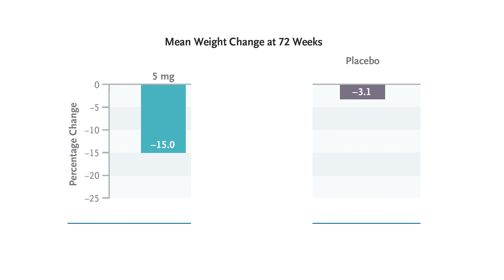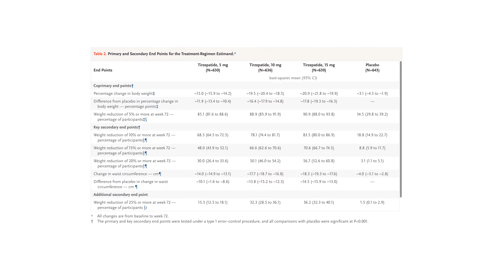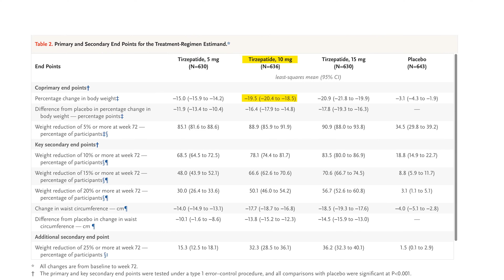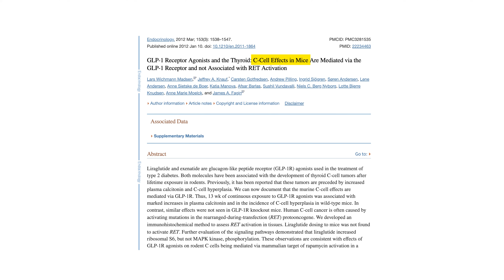Unlocking the Potential of Mounjaro: A Breakthrough in Weight Loss Treatment | Wave Plastic Surgery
Introduction 0:00 - 0:18
How it works 0:18 - 1:54
Tirzepatide Study 1:55 - 4:05
Side Effects and Safety 4:06 - 5:14
Conclusion 5:15 - 6:14

Are you looking to shed some pounds and improve your health? Look no further than Monjouro, the revolutionary medication that's taking the world by storm. In this video, we sit down with Dr. Peter Lee, owner of Wave Plastic Surgery to discuss the safety and effectiveness of Monjouro.

While Monjouro is not currently FDA-approved as a weight loss drug, many people are starting to use it for this purpose due to its promising results. Dr. Lee shares his insights on the science behind Monjouro, including a recent study that shows just how much weight people can expect to lose while taking the medication. He also highlights some of the unique features that make Monjouro a standout option for anyone looking to manage their weight and achieve their health goals.

Or please visit one of our 5 California locations!
- Los Angeles
- Costa Mesa
- Rowland Heights
- Arcadia
- San Francisco

ABOUT US:
Wave Plastic Surgery & Aesthetic Laser Center provides a luxurious environment for patients desiring outstanding outpatient surgery services in the Los Angeles, Orange County, Inland Empire, and San Francisco areas. We strive to provide cutting-edge and state-of-the-art technology and services for our patients in the field of aesthetic and plastic surgery, which also includes reconstructive surgery, injectables, and laser treatments.